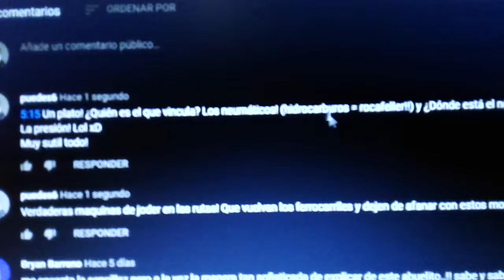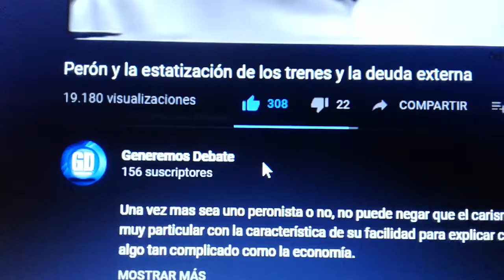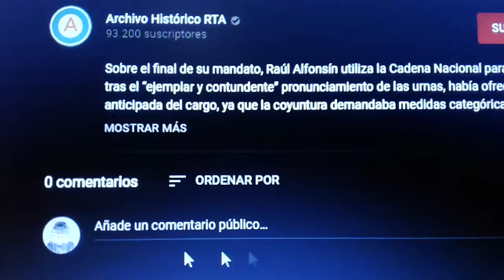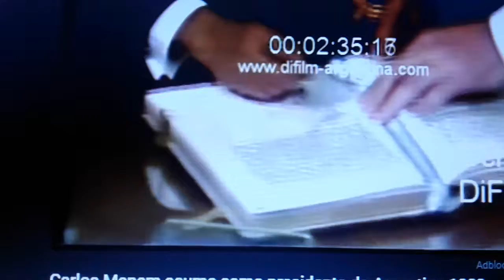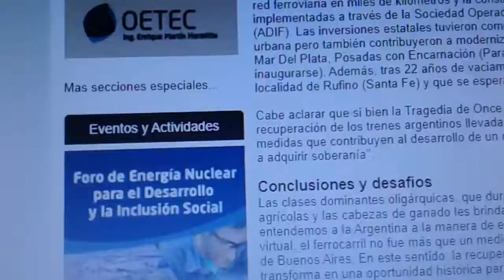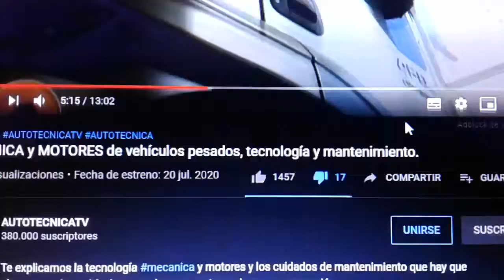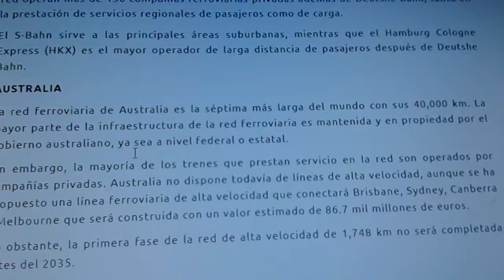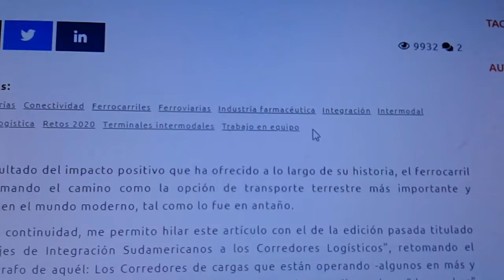Por qué No al Modelo Ferroviario en Sud América inicio siglo21?😼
Porque no existen los ferrocarriles como vehículos de extracción en el mercado global? Porque precisa de infraestructuras no móviles, vías férreas.
¿Conocen la leyenda peronista del General con los ferrocarriles de la Reina expropiados por el peronismo? *1Vean Perón y los ferrocarriles ingleses.

 En fin, con la caída del estado de bienestar símbolo de la intervención de los estados soberanos y democráticos hasta los noventa; recordar o ver alfonsín radicalismo argentino en 1989, recordar menem y la privatización de los ferrocarriles argentinos 1990!